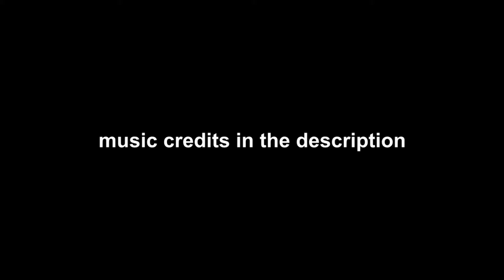Good Getter - Dark Souls: The First Farm and the Black Knight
Getting a little gooder.